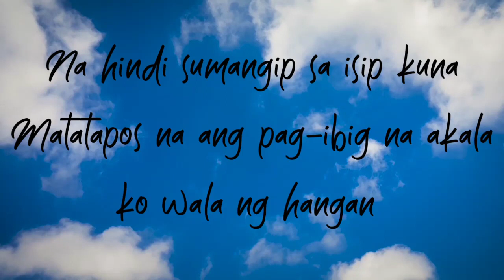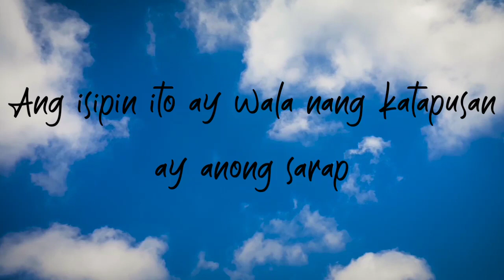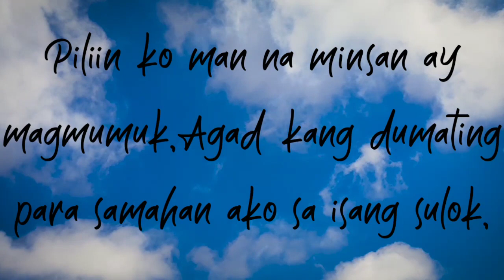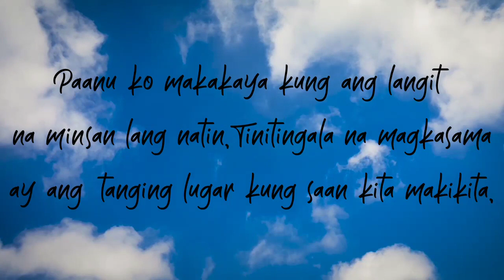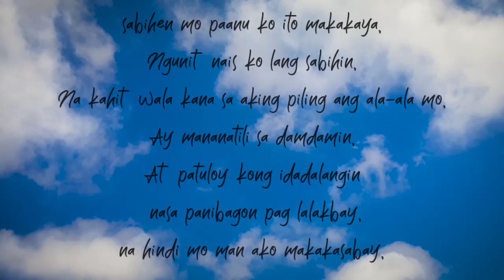Huling Paalam | Esnaira Tumao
Ang vidoe na ito ay ginawa ko para taong minahal ko ng subra ang aking Boy Friend,Anim na taon kami LDR pero hindi kami pinag Tadhana sa madaling salita Namatay sia na hindi na kami ng kita ulit 😭 subrang sakit mawalan ng taong lagi nandyn para sau,Ang hirap makapaniwala sa salitang pakakatag ka kasi wala na sia 😭,Alam ko non bago ako natulog kausap pa kita pero pag gising wala kana😭☝🏻🤲🏻